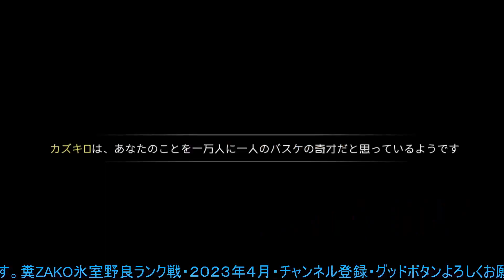スマッシュダンク 全然連勝出来ない系ZAKO氷室ランク戦